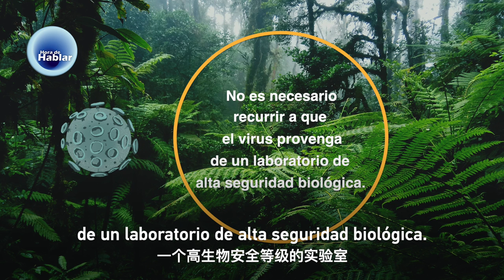Entrevista a Luis Enjuanes, virólogo español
A medida que la COVID-19 sigue impactando en el mundo, la evolución de la situación pandémica nos viene generando muchas preguntas. ¿Cómo responderemos a la rápida propagación de las nuevas variantes del virus? ¿Las vacunas siguen siendo efectivas contra las variantes? ¿Qué soluciones están disponibles para obtener una distribución más equitativa de las vacunas? Para aclarar estas dudas, CGTN en Español ha entrevistado al prestigioso virólogo español Luis Enjuanes, quien también nos dio la información más actualizada sobre los orígenes del nuevo coronavirus.